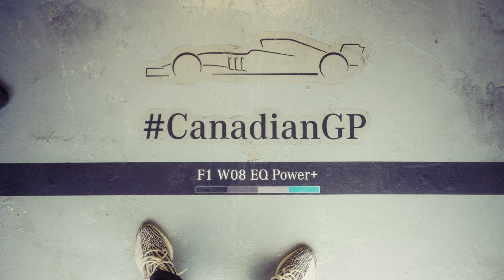Canada – The Bits You Didn’t See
An alternative angle on the 2017 Formula One Canadian Grand Prix, courtesy of photographic ace Paul Ripke!